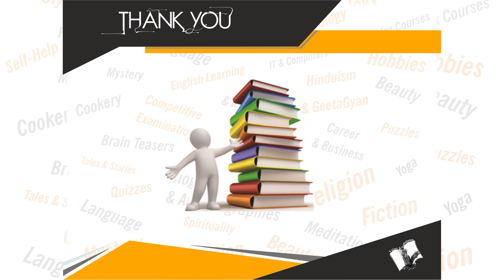Nobel Peace Prize Winners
Book Details:
Name: Nobel Peace Prize Winners
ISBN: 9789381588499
Language: English
Binding: Paperback
Pages: 176

Book Summary: "The Noble Peace Prize has been awarded 92 times to about 124 Noble Laureates between 1901 and 2011 – 99 times to individuals and around 23 times to organizations. It is awarded to those who have done the most or the best work for fraternity between nations, for the abolition or reduction of standing armies and for the holding and promotion of world peace.
Noble Peace Prize Winners contains an exhaustive list of about 100 Noble Laureates, their brief life histories, education, achievements, work forwards human welfare and their invaluable contribution to bring global peace and harmony.
Some of the well-known names included in this book are Jane Addams, Kofi Annan, Aung San Suu Kyi, Emily Greene Balch, Jimmy Carter, Michael Gorbachev, Dalai Lama, Nelson Mandela, Mother Teresa, Betty Williams, Woodrow Wilson Barrack Obama and many more. These eminent personalities have devoted their entire lives for the betterment and well- being of the human society, irrespective of cast, creed, colour, race or sex. They have brought fighting nations and people together, abolishing wars and war threats, advocating peace and brotherhood across the globe.
In fact these people who strived hard and worked for a noble cause are always a source of inspiration for all of us especially the children and the youth. Read and learn from their lives works and achievement and try to adhere to their principles, bringing peace success happiness glory and fulfillment."